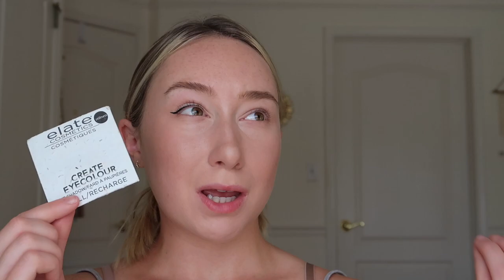SUMMER-TO-FALL GRWM: smokey eyeliner, hair, & casual outfit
Get ready with me and watch how I do my current makeup routine, loose curls in my hair, and pick out a casual transitional outfit.

MAKEUP USED:
Maybelline Fit-Me foundation in shades 110 & 120 mixed together
Maybelline Fit-Me concealer in shades 10 & 11
Physicians Formula Butter Bronzer
Maybelline Fit-Me powder in shade 110
Elate Cosmetics eyeshadow single in Lumen (i use as a highlighter)
Elate Cosmetics eyeshadow single in Stillness (black used to smoke eyeliner)
Maybelline eyebrow pencil in blonde
Maybelline lip liner in Dusty Rose
Laniege lip glowy balm berry